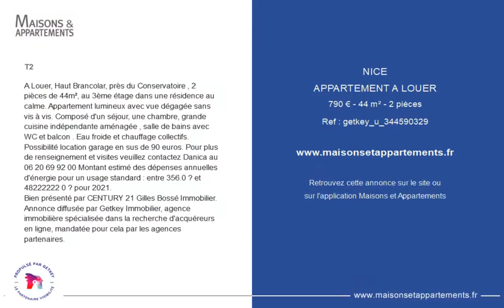NICE - APPARTEMENT A LOUER - 790 € - 44 m² - 2 pièce(s)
Référence : getkey_u

T2

A Louer, Haut Brancolar, près du Conservatoire , 2 pièces de 44m², au 3ème étage dans une résidence au calme. Appartement lumineux avec vue dégagée sans vis à vis. Composé d'un séjour, une chambre, grande cuisine indépendante aménagée , salle de bains avec WC et balcon . Eau froide et chauffage collectifs. Possibilité location garage en sus de 90 euros. Pour plus de renseignement et visites veuillez contactez Danica au Montant estimé des dépenses annuelles d'énergie pour un usage standard : entre 356.0 € et 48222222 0 € pour 2021.
Bien présenté par CENTURY 21 Gilles Bossé Immobilier. Annonce diffusée par Getkey Immobilier, agence immobilière spécialisée dans la recherche d'acquéreurs en ligne, mandatée pour cela par les agences partenaires.

|2612487|